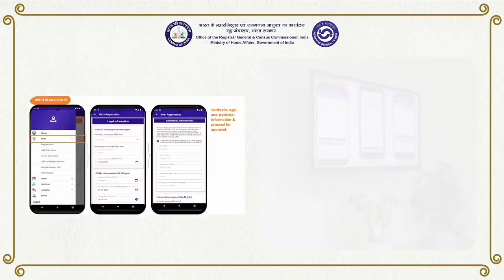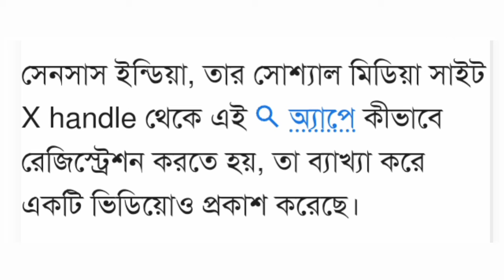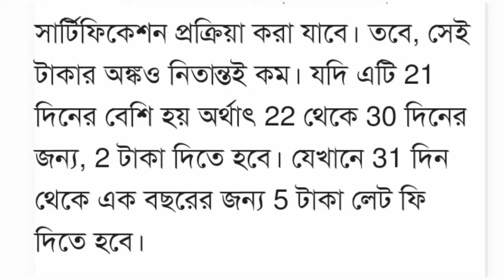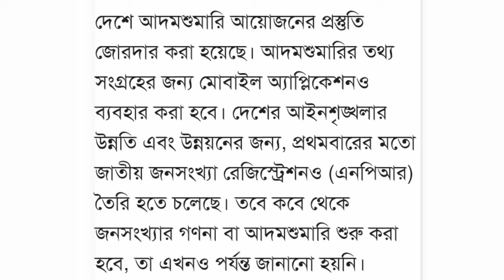CRS Government Census Survey Mobile App Launch | CRS Govt App With Birth & Death Certification.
Good news CRS government census Survey in West Bengal 2024-25 Session.CRS Government Census Mobile App Launch.CRS Govt Application With Certification.